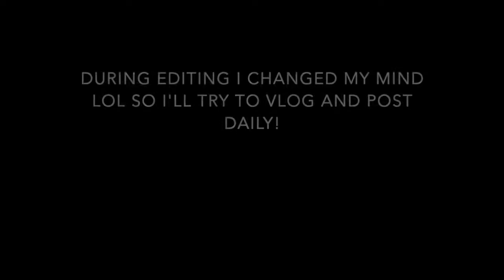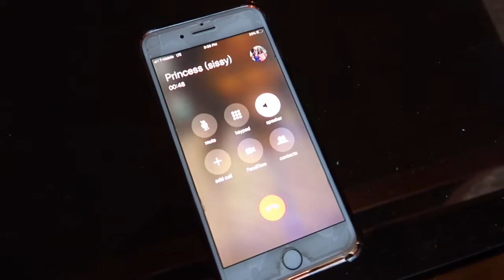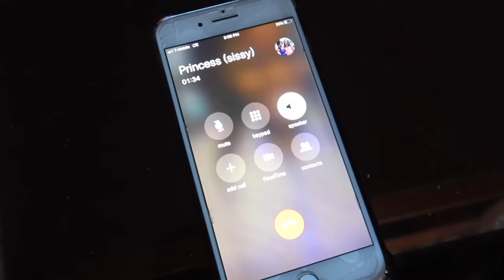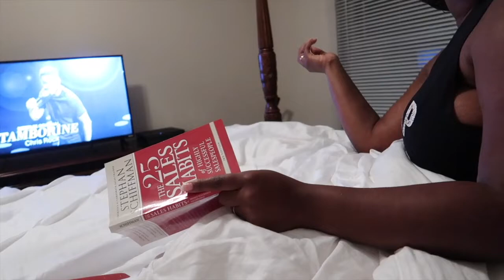The Flaw in Education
Tae mentors high school students and he is a bit fed up with the way the education system trains our youth. What are one of the flaws in education that you have noticed?

Camera: Canon g7x ii
Lights: Neewer ring light
Editing: iMovie